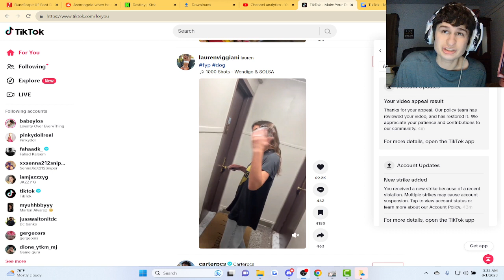tiktok immediately approved my strike appeal :)